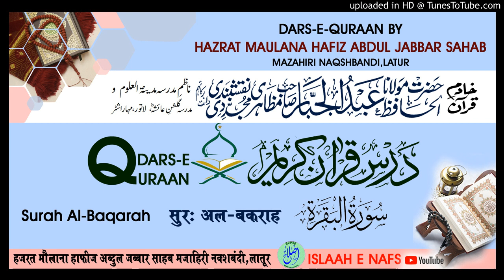Surah Al-Baqarah Aayat. 239-242 # DARS E QURAN BY HAZRAT MAULANA HAFIZ ABDUL JABBAR SAHAB MAZAHIRI